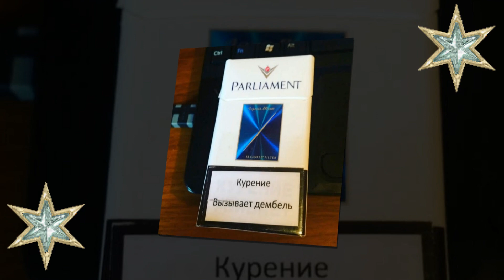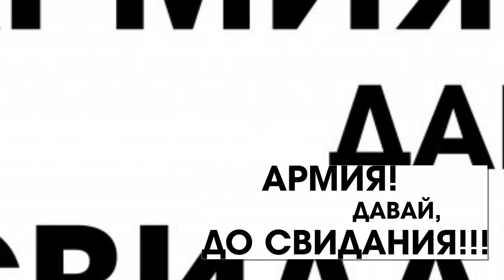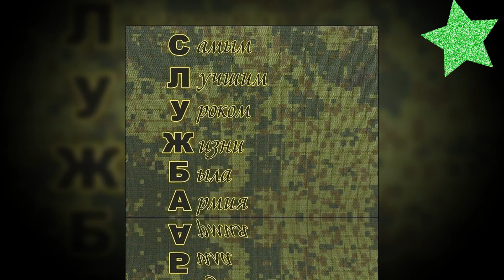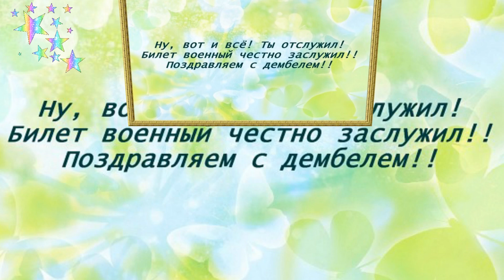К дембелю сына!27.11.2019 г.